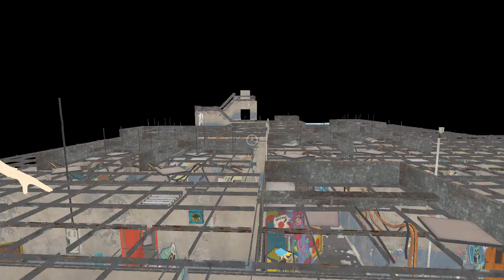Poppy Playtime chapter 3 - All Cartboard (HD)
There are two goals in this horror adventure - solve all the puzzles and survive. You will be hunted by bloodthirsty toys living in an abandoned factory. Use the grabber to manipulate wires and reach distant objects. Explore the territory and avoid the clutches of monsters.